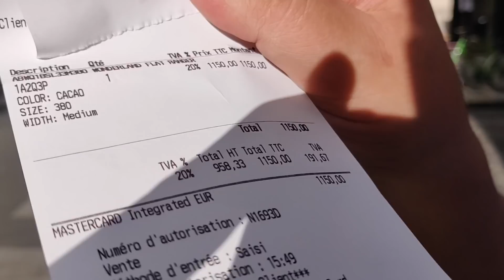اناري ميمتي مراد هداني احسن هدية في حياتي😱🎁 قربت نسخف راني مصدومة شوفوا معيا😳